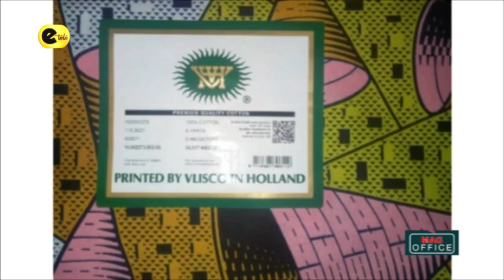MAG OFFICE 😁 N°3